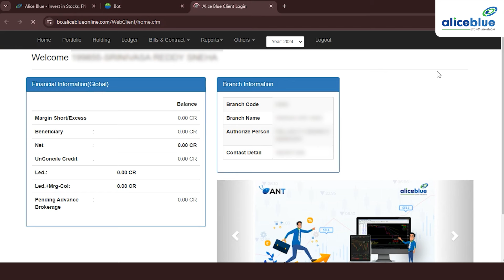Learn How to Download Ledger Report | Alice Blue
In this video tutorial, we'll show you how to download the ledger report and check the balance in your Alice Blue account. Follow the complete process to access your account information!

🏢About Alice Blue:
💑Trusted and loved by 5 Lakh+ Indians, Alice Blue brings everything you need for trading and investing on a single platform. If you’re looking to invest in Stocks, ETFs, Mutual Funds, SGBs, T-Bills, Bonds, or IPOs or starting to trade in Equities, Options, Futures, Currencies and Commodities, Alice Blue has it all!

🙌 Alice Blue aims to achieve a Million Derivative Traders by 2025 through Innovation and Technology. From our mobile apps i.e. ANT, and RISE you can discover, analyse, invest and trade.